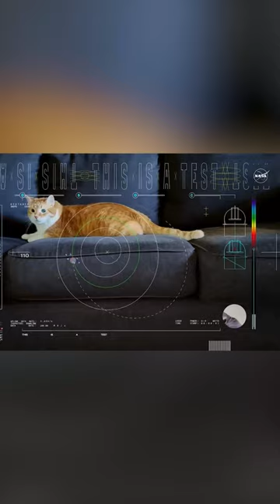This Cat Video Was Sent to us From Space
Hey team!